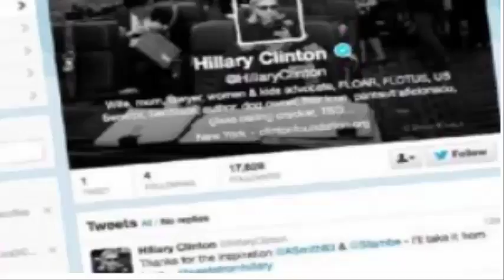Twitter Comes Clean – Admits It Censored Anti Hillary Tweets